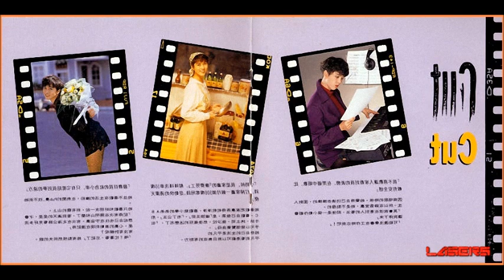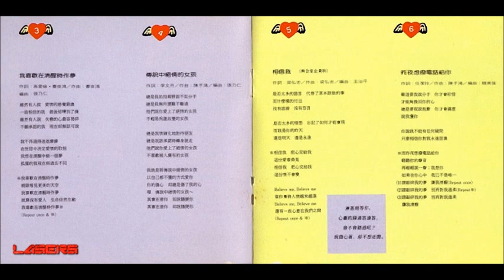任潔玲〔我就是愛你怎樣〕1991作品輯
【專輯歌手】：任潔玲
【專輯名稱】：我就是愛你怎樣
【專輯語言】：國語
【唱片公司】：派森唱片
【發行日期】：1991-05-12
【分享傳閱 請勿下載再上傳】

00:00- 01. 好久沒有淋雨
04:41- 02. 我就是愛你怎樣
08:24- 03. 至少有你可以陪我說話
11:46- 04. 我喜欺在清醒時作夢
16:10- 05. 傳說中絕情的女孩
20:27- 06. 已無所謂可惜
24:20- 07. 相信我 (理想國廣告曲)
27:46- 08. 昨夜想撥電話給你
32:06- 09. 給痛的地方一個吻
36:48- 10. 等一個人